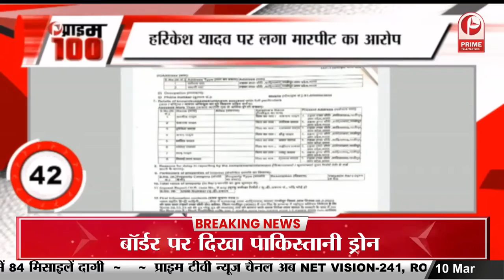Ranbir और Alia फोटो लीक विवाद में लेंगे लीगल एक्शन || Prime Tv